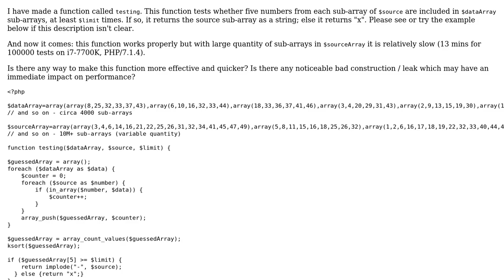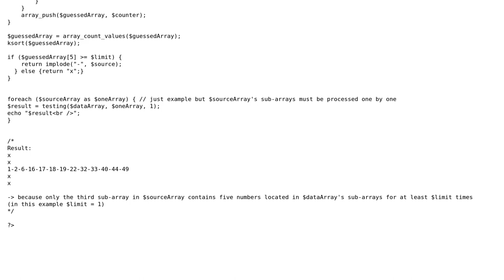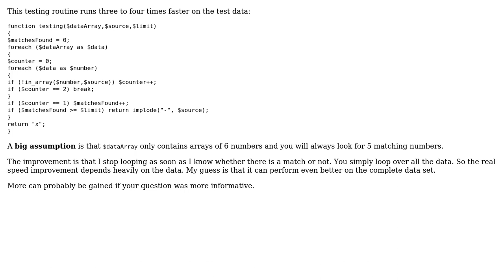Code Review: Detecting arrays with enough entries in common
With thanks & praise to God, and with thanks to the many people who have made this project possible! | Content (except music & images) licensed under CC BY-SA | Music | Images & others | With thanks to user KIKO Software user Jamal user GilesNorthcott and the Stack Exchange Network Trademarks are property of their respective owners. You are responsible for your own actions.